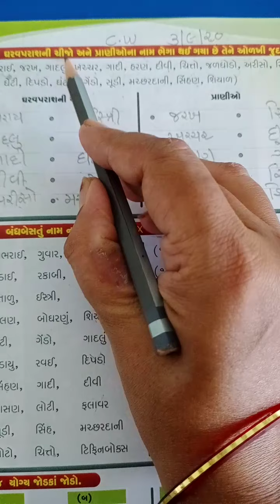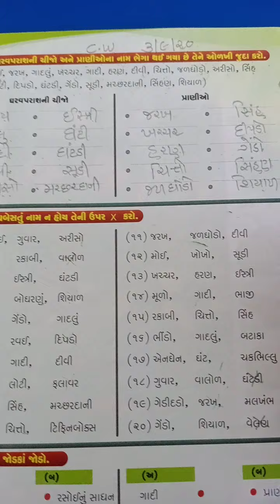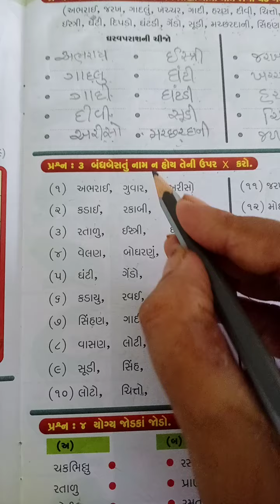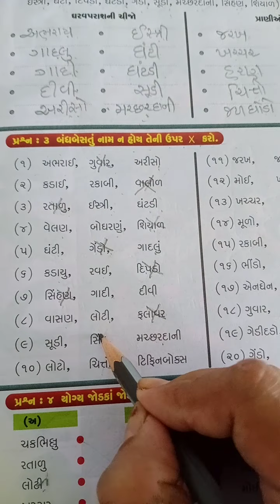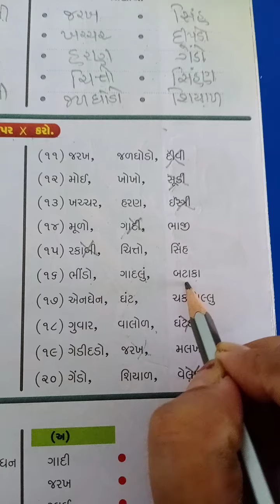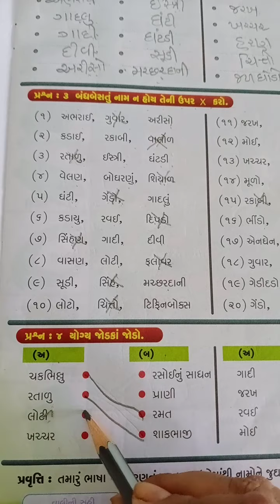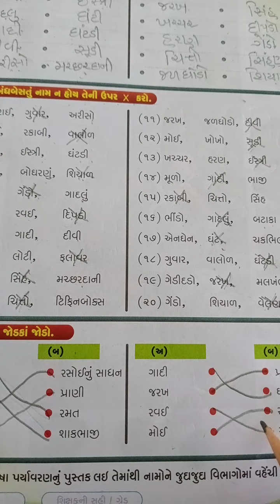Std -2 સામાન્ય જ્ઞાન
Lesson 5 શબ્દો શોધો